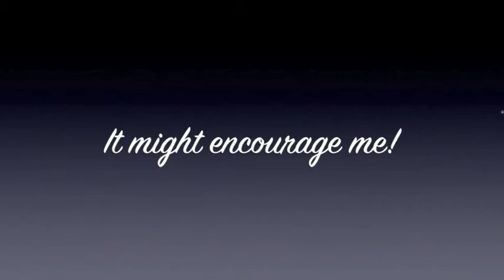SORRY guys!!!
Sooooooo sorry, guys! The editing system won't allow me to post my newest lyric video (to "1,000 Ships")! I'll keep trying to get to the bottom of this!!! :-)